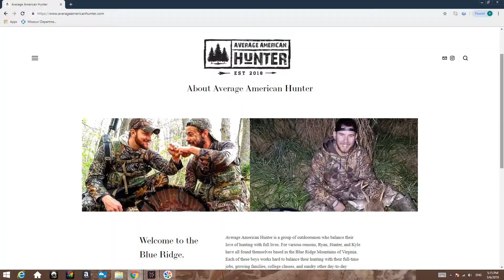Average American Hunter-- Episode 16: Ice Buck Challenge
On this Episode of Average American Hunter, Kyle braves the elements on an icy November day and tries his luck with a muzzleloader in hand. With terrible conditions, Kyle walks away with a with one buck tag on this Ice Buck Challenge.

Also, Ryan shows viewers a rattling trick that has helped him draw in many a bucks-- be it in the treestand or on the ground.

If you are interested in buying some Average American Hunter merchandise, check out our

Tune in every Monday as we release a new episode of the web series-- and on Wednesdays we release a new podcast episode!